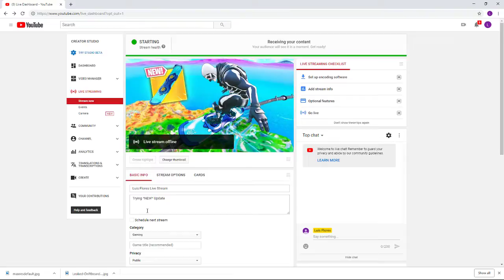Luis Flores Live Stream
Trying *NEW* Update